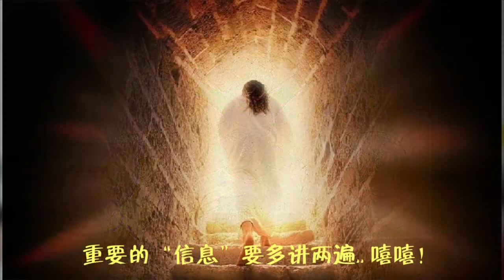Sunday Class (Mandarin) Form 1 & 2 Easter Special Video